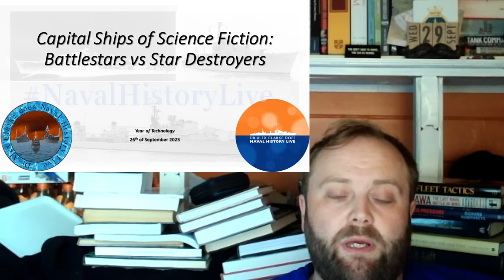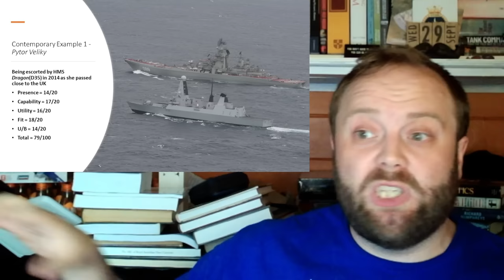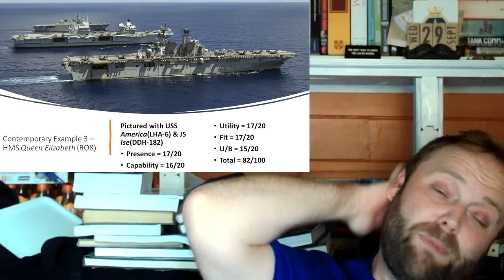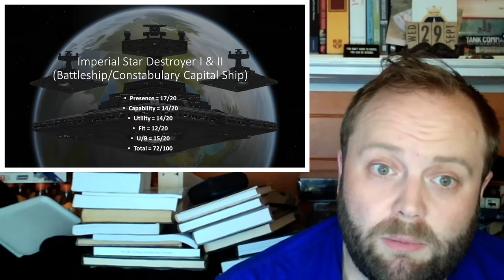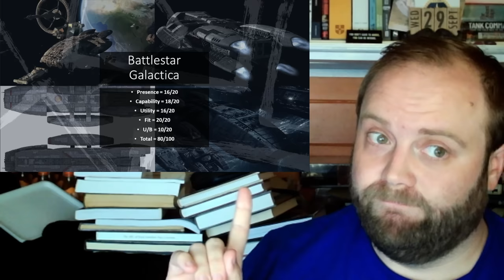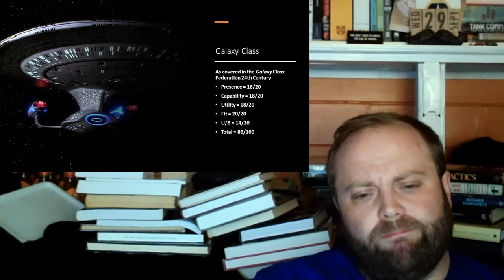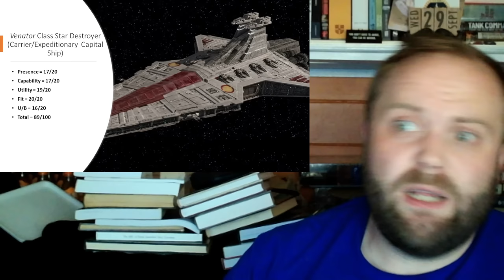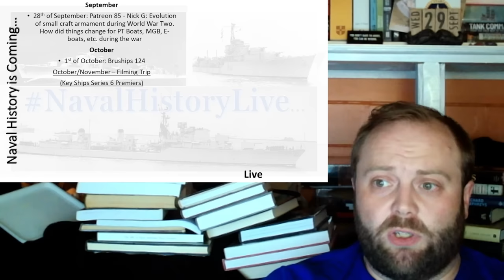Capital Ships of Science Fiction: Battlestars to Star Destroyers with a Naval Historian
00:00 Capital Ships of Science Fiction: Battlestars to Star Destroyers with a Naval Historian
15:00 Part 2
30:00 Part 3
45:00 Part 4
01:00:00 Part 5
01:15:00 Part 6
01:30:00 Finale